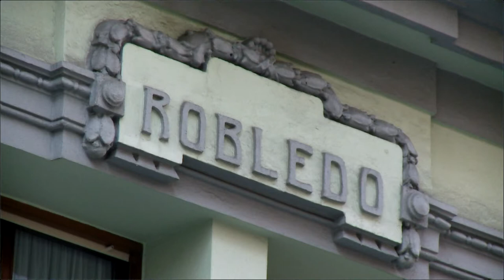Arquitectura de Manuel del Busto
Arquitecto Manuel del Busto, una de las máximas figuras del Arte 1900 en Asturias, también ha colaborado en 1930 con su hijo en diferentes obras.
Video de la Mediateca de la Universidad de Oviedo.